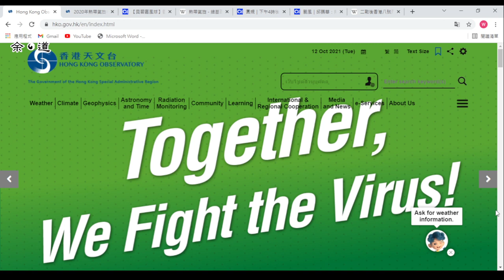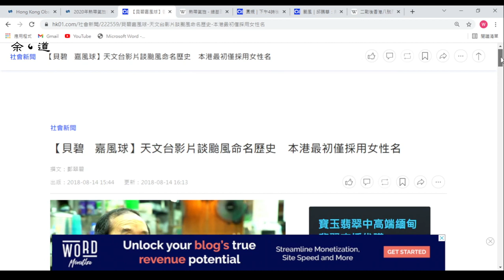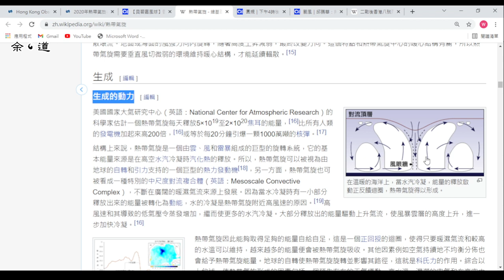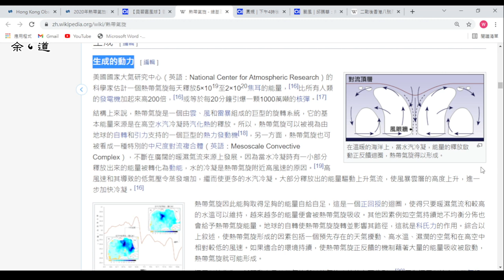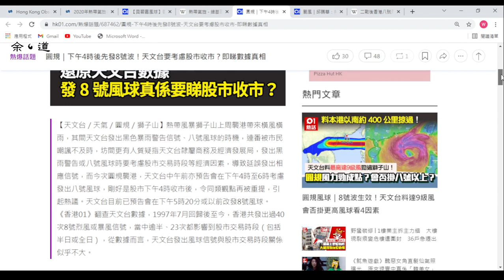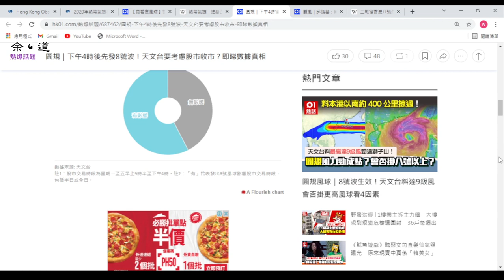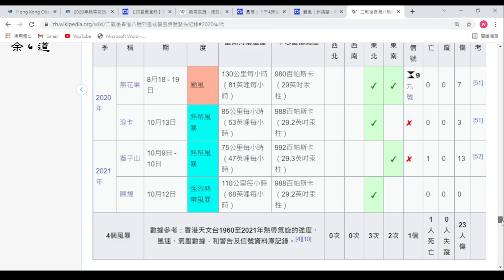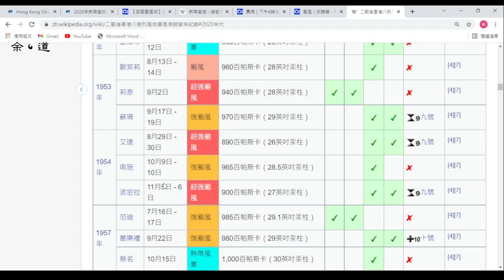颱風天為大家解解悶﹐說說颱風的知識及趣聞。